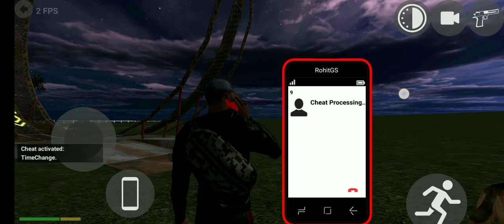Indian bike games cheat codes night mode codes watch